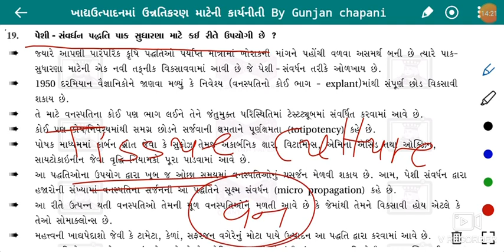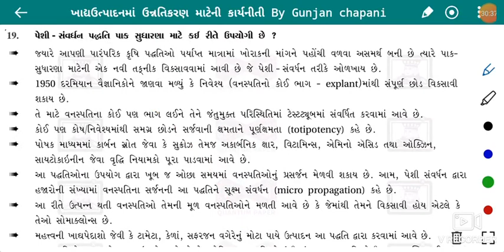Std:-12||ખાદ્ય-ઉત્પાદનમાં ઉન્નતિકરણ માટેની કાર્યનીતી By Gunjan Sir